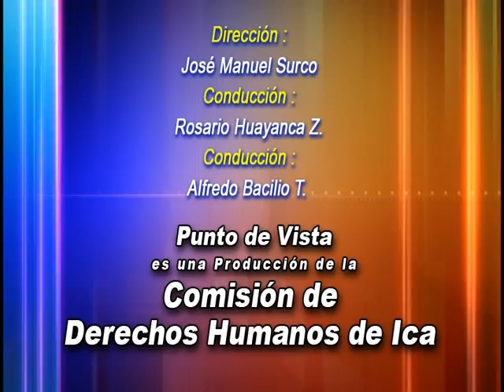Políticas de Inclusión Social - PUNTO DE VISTA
Soc. Eduardo Ballón, vice ministro de Desarrollo Social, expuso sobre las políticas de inclusión que va delineando el gobierno de gana Perú, señalando los grupos a los cuales se les va a tomar atención y dando a conocer los montos económicos y plazos donde se marcaran la ruta sobre la inclusión social.